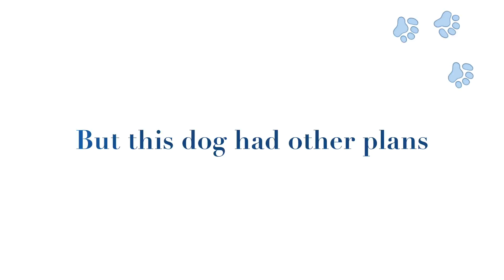Reggie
Reggie learned to swim this summer. Well, maybe he knew.. but he learned to love it!